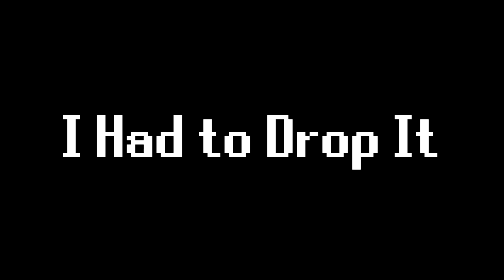My World Got Hit Off On The HCIM